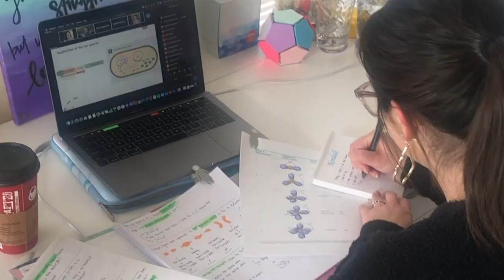Ask a Buckeye: 2020-21 Day in the Life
Being a Buckeye can look a little bit different these days, but that doesn't mean students aren't getting the full Ohio State experience! Come along with Kendall, a fourth-year student, to see what a day in the life of this Buckeye is really like. Apply to be a Buckeye today!

Know the application deadlines:
February 1 by midnight (EST) is the final date Ohio State must receive your complete application. You’ll get an admission decision by the end of March.
Applying for FASFA by February 1 will provide students maximum financial aid consideration.